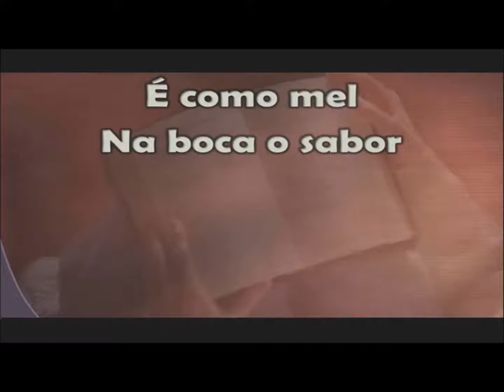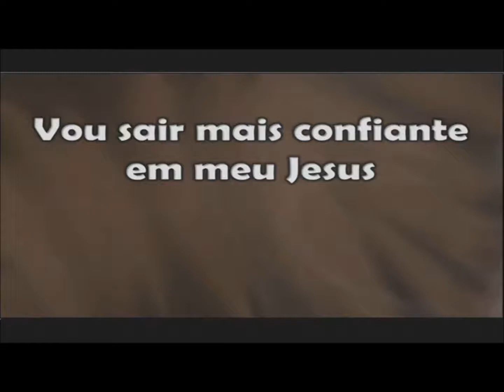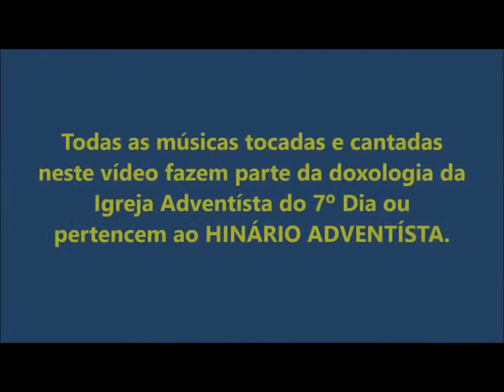IASD SÍTIO CERCADO DIA 18/05/2013 - PROPOSITO NÃO É PREDISTINAÇÃO - PASTOR MARIO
O culto fala sobre que o proposito não é o mesmo que predestinação

Acesse e veja os últimos cultos.